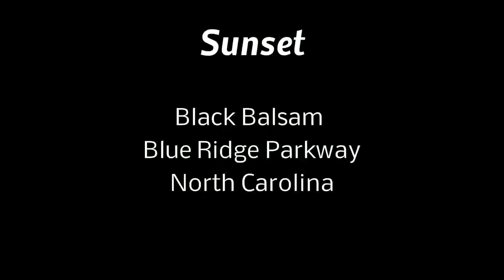'Sunset" Blue Ridge Parkway, A Happy Skunk Production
Every now and then I do something just for fun, this video is actually a merging of 2 projects. The Sunset video has been laying around for a year and the musical score was conceptualized as a modern dance piece...The music was totally re-written to fit the video, and the video compressed to fit the music...